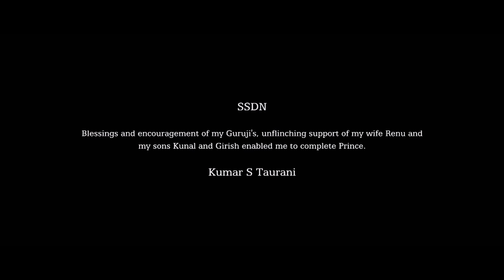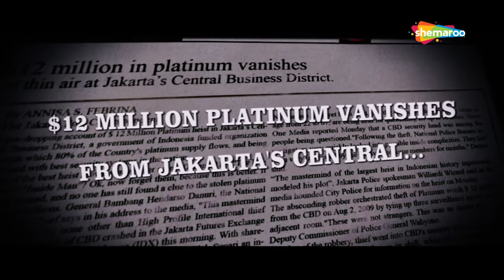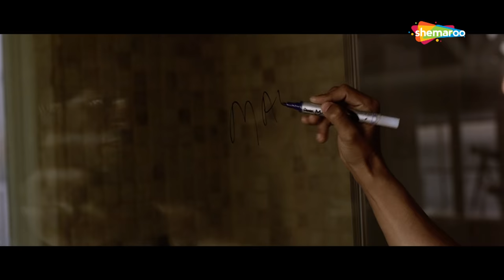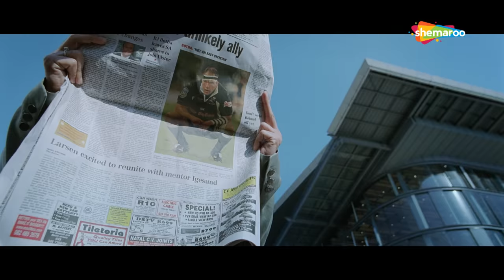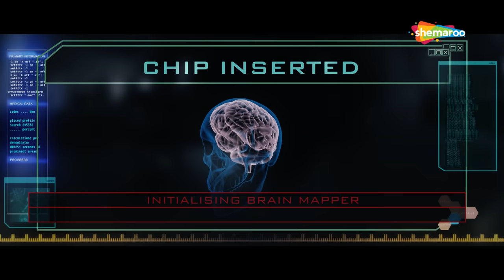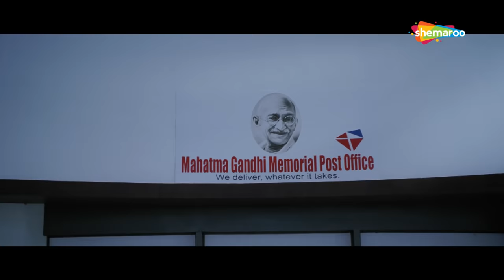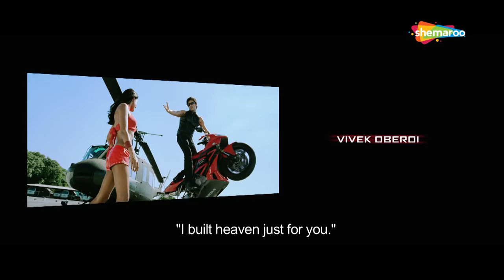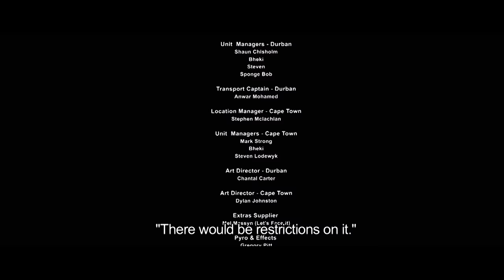Prince [2010] HD Full Movie English Dubbed - Vivek Oberoi - Aruna Shields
Prince (Vivek Oberoi), a diamond thief, loses his memory after executing the robbery of a lifetime. The chain of events leads to serious complications for him and he is unable to find the precious coin that he had stolen. Meanwhile, he is being hunted by both, the mafia as well as the CBI. While a girl claiming to be his girlfriend leads him on to a mission, an electronic chip mysteriously implanted in his brain crashes his mind like a computer, every morning. With very few days left to live, Prince must race against time to find the coin that just might save his life.

YOR - 2010
Star Cast - Vivek Oberoi, Nandana Sen, Aruna Shields, Neeru Bajwa
Director - Kookie V Gulati
Producer -  Kumar S. Taurani, Ramesh S.jj Taurani
Cinematographer -   Vishnu Rao
Music Director - Sachin Gupta
Lyricist - Sameer
Story -  Shiraz Ahmed
Screenplay - Shiraz Ahmed
Dialogues - Mayur Puri
Editor -  Nicolas Trembasiewicz